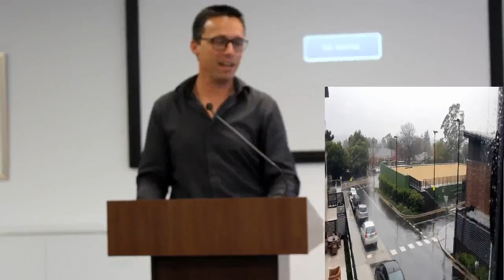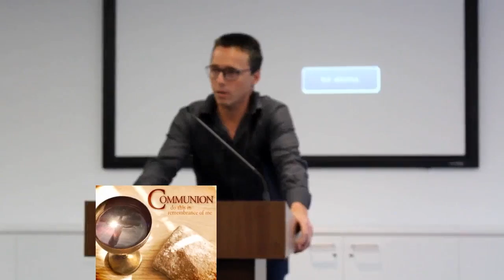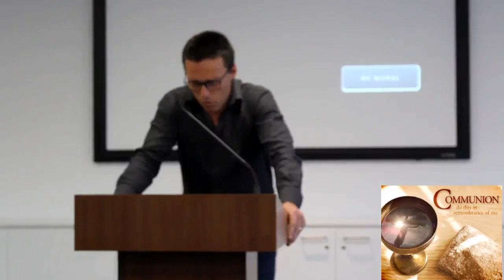Geordie Barham - One Another 5.6.2016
One Another by Geordie Barham sermon message video recorded at Westchurch One Day Retreat Church Service on 5.6.2016. Also Awesome Song Leading by Dave T.

Bible References: John 13:34-35, Mat 25:31-46, and Philippans 2: 1 - 11